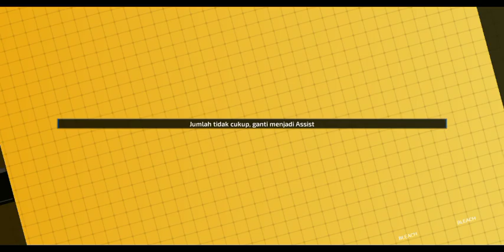BLEACH MOBILE 3D DOJO Bleach Mobile 3D | LOVE•MOMO HINAMORI LVL POWER UP R113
Team Bleach ( Kisuke Urahara - Love•Momo Hinamori - Kaname Tosen ) The Best Power

Selamat Datang dan Kembali Lagi Bersama Saya di Youtube Channel HAKAR GAMING,,  Mohon Maaf Jika Suaranya Terlalu Berisik,, Dikarenakan PC Saya Kurang Memadai dan Dengan Video yang Saya Upload ini Dengan apa adanya Semoga Kalian Terhibur untuk Seterusnya Bro...

Jangan Lupa Jaga Pola Makan yang Bergizi dan Cukup Istirahat ya Jangan Terlalu Tidur Malam Karena Tidak Baik Untuk Kesehatan...

Pengembangan bersama KLabGames
Game Mobile 3D BLEACH pertama yang asli

Fitur Game

-- Diambil dari cerita Anime Klasik, Cerita tentang Agen Shinigami --
Pengembangan bersama KLabGames,
Karakter Anime yang Original, Cerita & Skill Shinigami yang klasik,
MMORPG 3D BLEACH pertama yang asli Game Mobile ARPG BLEACH！

--Pengisi suara yang asli, Ratusan CV bintang--
Aktor suara Jepang yang sangat populer, audio-visual yang luarbiasa,
CV Anime Original, Memberikan perasaan yang lebih mendalam,
Mengajakmu pergi ke sisi lain dunia!

--3D World Open Map，Bebas mengeksplorasi Hueco Mundo --
Sudut pandang bebas rotasi 360 derajat，Muncul lagi di Soul Society, Human World, Hueco Mundo.
Tempat kenangan seperti klinik Kurosaki, Toko Urahara, Distrik Rukon, Las Noches dan lainnya,
Singkirkan gameplay yang mudah dan membosankan seperti mode misi, Eksplorasi Human world dan Hueco Mundo kapan saja!

--Gotei 13 berkumpul kembali, Rasakan petarungan yang luarbiasa keren--
Bankai! Rasakan kekuatan ketika Ichigo Kurosaki menebaskan Zanpakuto！
Kendalikan karakter klasik seperti Byakuya Kuchiki,、Kenpachi Zaraki、Uryu Ishida,
Bentuk formasi terkuat dan rasakan pertarungan yang lebih realistic

--Multiplayer Real Time Battle，Jadilah Shinigami sejati --
PVP Mode yang baru, PVP Solo Battle Real Time,
Lawan Boss terakhir, Aizen bersama teman-temanmu,
Dan juga Unlimited Multiplayer Battle di Hueco Mundo juga,
Gabung untuk bertempur bersama dan maju bersama sampai babak terakhir！

Sampai Jumpa di VIdeo selanjutnya Bro :)...